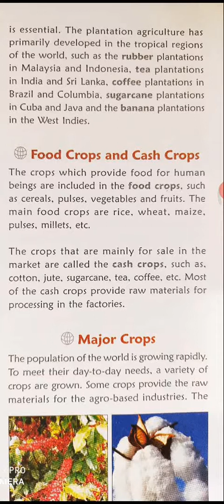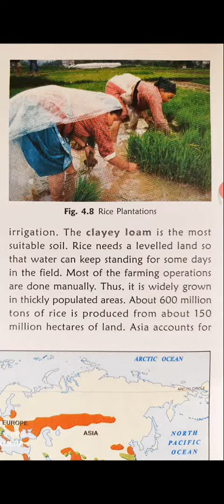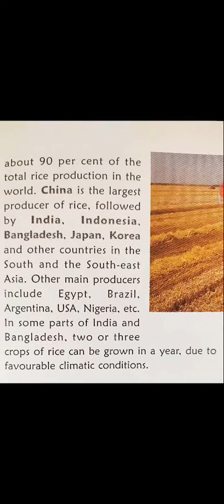Geography ch 4 Agriculture explanation Part 2